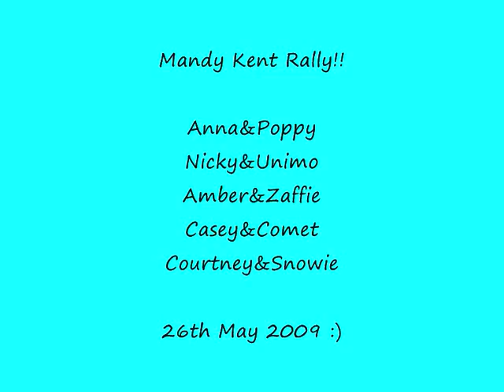mandy kent rally :)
pony club showjumping rally 26th may 2009 :D
xxx